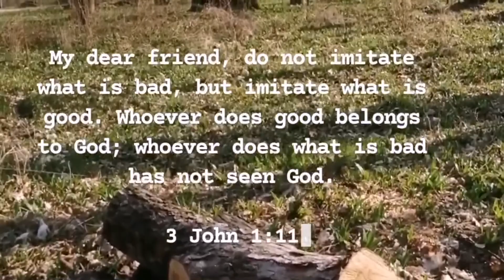BIBLE VERSE | 3 JOHN 1:11 | HOW TO LIVE? |PRAY AND SHARE | DAILY BIBLE VERSES